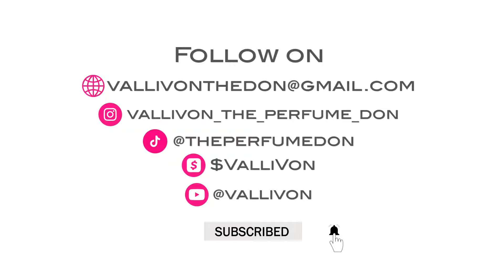🌸 PERFUME of the WEEK / Current Favs in Fragrance 🌸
🌸 This is my world of olfactory delights with our latest installment of "PERFUME of the WEEK"! Join us as we chat about our current favorite fragrances, from enchanting florals to captivating orientals. Sit back, relax, and let us guide you through our top picks of the moment – because life's too short to smell anything less than fabulous. 💫

1. Burberry Goddess Eau de Parfum
2. Viktor&Rolf Flowerbomb Eau de Parfum
3. BYREDO Blanche
4. Good Chemistry® Body Mist Fragrance Spray - Sugar Berry